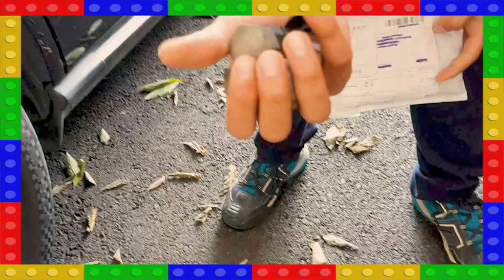Валентин показывает как правильно устанавливать колпачки на болты для колёс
20180624 Валентин показывает как правильно устанавливать колпачки на болты для колёс

как, как надо, как сделать, как нужно, как снять, как использовать, как делать, как научиться, как собрать, как нужно, как лучше, как правильно,
видео для детей игрушки развлечения влог в парке детская площадка для детей for kidsvideo for kids funny kid play ground toys dolls for children toys for kids funny play